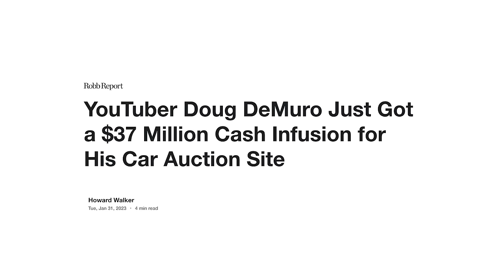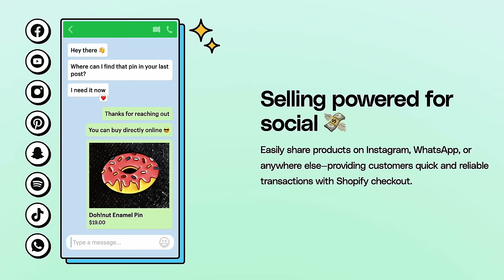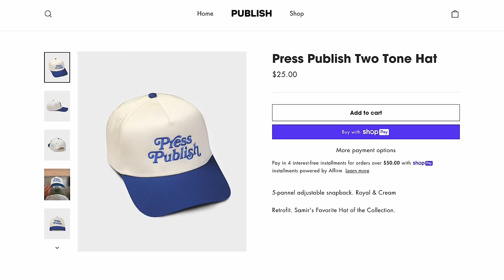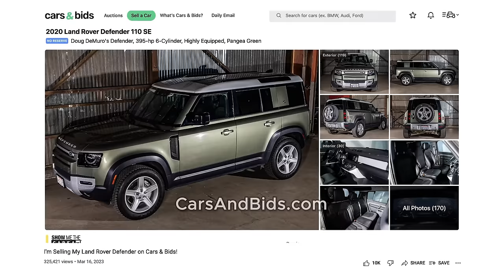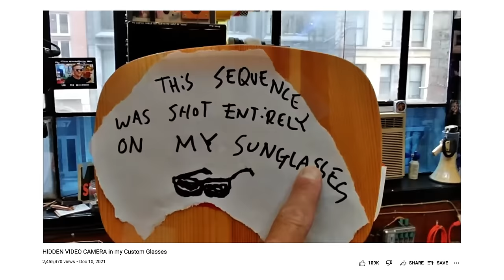Doug DeMuro: How Car YouTube exploded into a $37M Business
Doug DeMuro is a YouTube creator and entrepreneur who reviews cars on YouTube. His company Cars & Bids received a $37 Million investment from the Chernin Group.

00:00 Who is Doug DeMuro
02:30 The Story Behind Doug's $1,250,000 Porsche
05:18 The Genius of Cars and Bids
10:50 How a first date turned into a YouTube empire
15:56 The secret to Dougs success on YouTube
18:48 Reactive Ideation
20:28 What makes a great review video?
24:30 Why YouTube is harder now
27:50 Why Doug shoots with an iphone
31:50 Authenticity in brand building
35:05 Why Doug Creates Alone
37:00 When Doug DeMuro's went full time YouTube
40:05 Obsession with views and subscribers
41:50 How to stand out in a crowded field
44:50 The TikTok Invasion
46:30 Doug's Secret to Lo-Fi Thumbnails
48:55 How many views equals $1
52:35 Transitioning to TiKTok
53:48 The $37 Million Dollar Email
57:30 Doug's advice for career creators
1:00:33 Why Doug turned down thousands for brand deals
1:02:58 Doug's role with Cars & Bids
1:04:43 Doug's guide to launching anything
1:07:38 Selling Cars & Bids for $37 Million to Chernin Group
1:10:15 The Major Drawback to Investing in Creator-Led Businesses
1:14:14 What is Doug using the money for?
1:17:50 The moment Doug's life changed forever
1:24:07 Doug DeMuro's next move
📫 60,000+ read our free newsletter that breaks down the business of creators.

❔ We answer questions from creators every Sunday in our newsletter.

ABOUT US
We’re Colin and Samir, creators based out of Los Angeles California. We make videos about the creator economy, and the lessons we’ve learned over 10 years of being on YouTube. We also interview creators and try to get to the bottom of what’s working on YouTube and where the creator economy is headed.